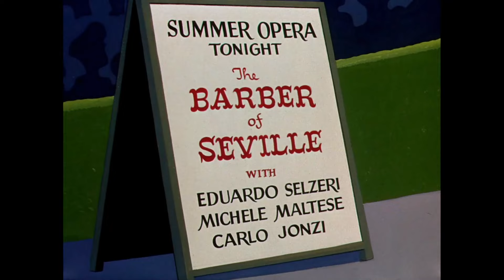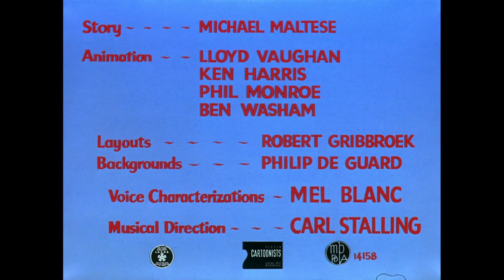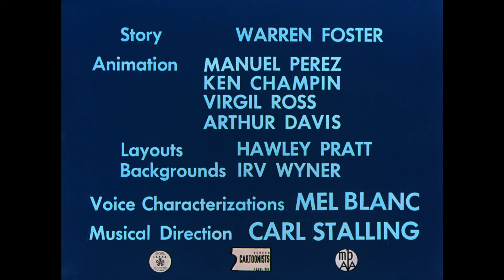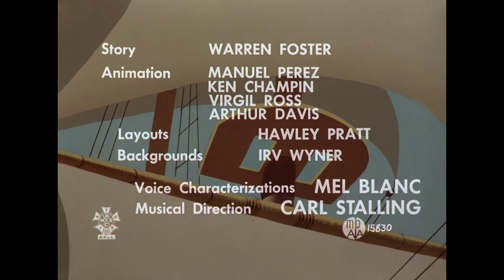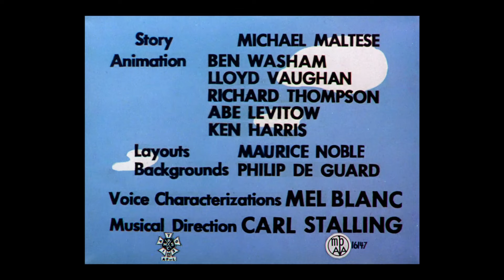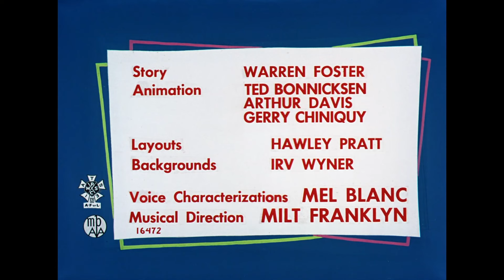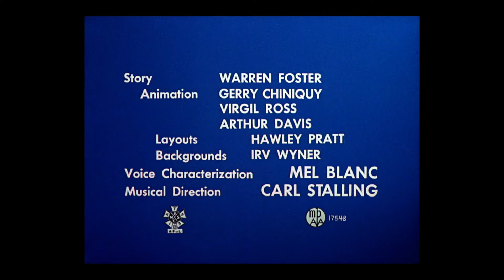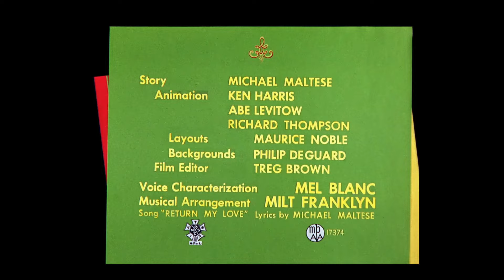Bugs Bunny 80th Anniversary Collection - Titles Compilation (Part 2)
Bugs, Bugs, Bugs. Part 2 compilation covering the titles found on the cartoons found on the Bugs Bunny 80th Anniversary Collection Blu-ray set.

Cartoons covered in this video:
Rabbit of Seville (1950, dir. Chuck Jones)
Rabbit Every Monday (1951, dir. Friz Freleng)
The Fair-Haired Hare (1951, dir. Friz Freleng)
Rabbit Fire (1951, dir. Chuck Jones)
His Hare-Raising Tale (1951, dir. Friz Freleng)
Hare Lift (1952, dir. Friz Freleng)
Upswept Hare (1953, dir. Robert McKimson)
Robot Rabbit (1953, dir. Friz Freleng)
Captain Hareblower (1954, dir. Friz Freleng)
No Parking Hare (1954, dir. Robert McKimson)
Yankee Doodle Bugs (1954, dir. Friz Freleng)
Lumber Jack-Rabbit (1953, dir. Chuck Jones)
Baby Buggy Bunny (1954, dir. Chuck Jones)
Hare Brush (1955, dir. Friz Freleng)
This Is a Life? (1955, dir. Friz Freleng)
Rabbitson Crusoe (1956, dir. Friz Freleng)
Napoleon Bunny-Part (1956, dir. Friz Freleng)
Half-Fare Hare (1956, dir. Robert McKimson)
Piker's Peak (1957, dir. Friz Freleng)
What's Opera, Doc? (1957, dir. Chuck Jones)